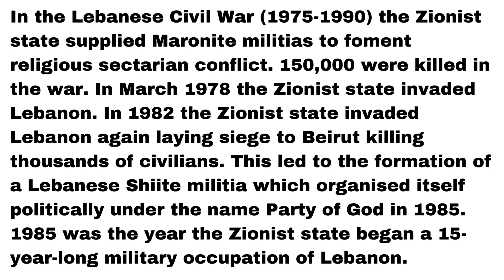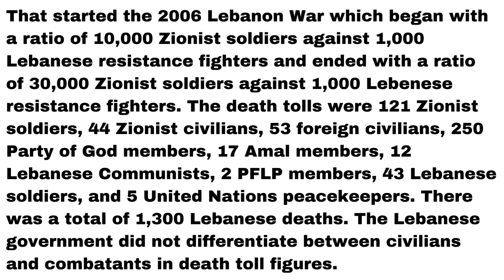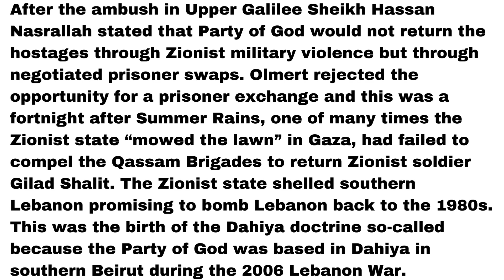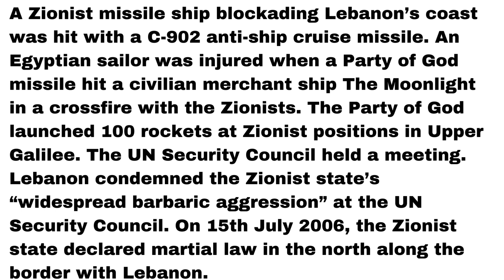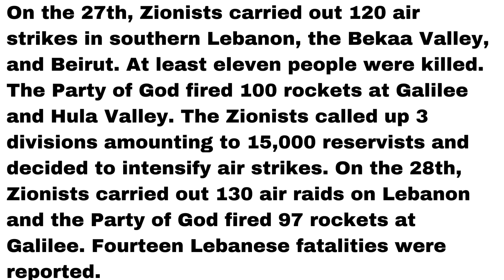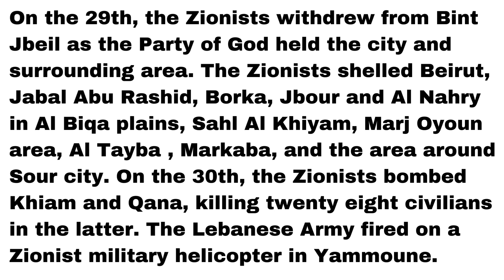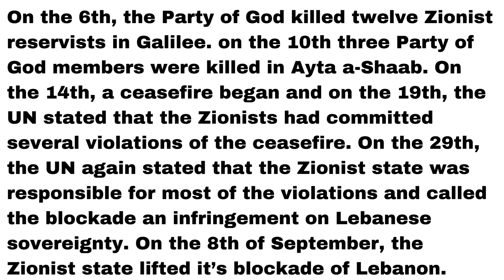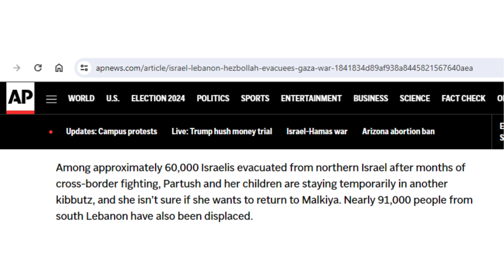2006 Lebanon War